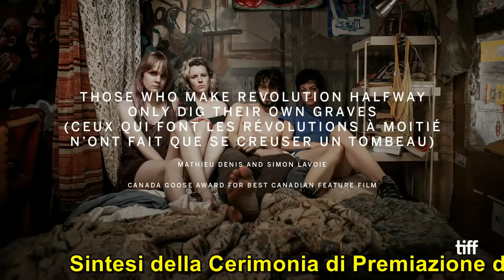TIFF ’16 - Festival's Award Winners. Intervista a Piers Handling. “La La Land” Premio del Pubblico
- Il premio più prestigioso del Toronto intenational Film Festival, Grolsch People’s Choice Award, è stato assegnato al film statunitense La La Land del regista Damien Chazelle. Nel filmato che vi proponiamo alcune immagini della cerimonia di premiazione che si è svolta al Teatro One del Tiff light Bell Box tratte dal Tiff Live Una Sintesi della serata canadese quella presentata in questo video, condotta anche dal Direttore Artistico della Rassegna Cameron Bailey, al termine della quale viene presentata l’intervista rilasciata a Mariangiola Castrovilli dal Ceo and Director Piers Handling che traccia un bilancio della 41^ edizione 2016.

---  TIFF '16 AWARD WINNERS  ---
- People’s Choice Award: “La La Land,” Damien Chazelle
- People’s Choice Award For Documentary: “I Am Not Your Negro,” Raoul Peck
- People’s Choice Award For Midnight Madness: “Free Fire,” Ben Wheatley
- Platform Prize: “Jackie,” Pablo Larrian
- Platform Prize, Special Mention: “Hema Hema: Sing Me a Song While I Wait,” Khyentse Norbu
- Best Canadian Feature Film: “Those Who Make Revolution Halfway Only Dig Their Own Graves,” Mathieu Denis and Simon Lavoie
- Best Canadian First Feature Film: “Old Stone,” Johnny Ma
- Prizes of the International Critics (FIPRESCI Prize) for Special Presentations Section: “I Am Not Madame Bovary,” Feng Xiaogang
- Prizes of the International Critics (FIPRESCI Prize) for Discovery Section: “Kati Kati,” Mbithi Masya
- Dropbox Discovery Programme Filmmakers Award: “Jeffrey,” Yanillys Perez
- NETPAC Award For World or International Asian Film Premiere: “In Between,” Maysaloun Hamoud
- Best Short Film: “Imago,” Ribay Gutierrez
- Best Canadian Short Film: “Mutants,” Alexandre Dostie

Report & Camera by Mariangiola Castrovilli

OLTREPENSIERO REDAZIONE WEBTV
Videopensiero YouTube - OltrepensieroNews.it Press Agency